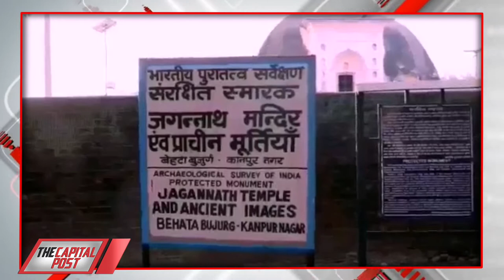Anek rahasya Samete Hai Ye Jagannath Mandir, Mandir Se Tapakti Bunde Batati Hai Monsoon Ka Haal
Anek rahasya Samete Hai Ye Jagannath Mandir, Mandir Se Tapakti Bunde Batati Hai Monsoon Ka Haal  || अनेक रहस्य समेटे है ये जगन्नाथ मंदिर, मंदिर से टपकती बुँदे बताती  है मानसून का हाल || THE CAPITAL POST

वो मंदिर जो करता है मानसून की भविष्यवाणी, ऐसे ही कई और भी गहरे राज हैं छिपे
सवाल है कि कब आएगा मानसून, कितनी होगी बारिश. लेकिन आज हम आपको ऐसे मंदिर ले जाने वाले हैं, जो मानसून की भविष्यवाणी करता है.